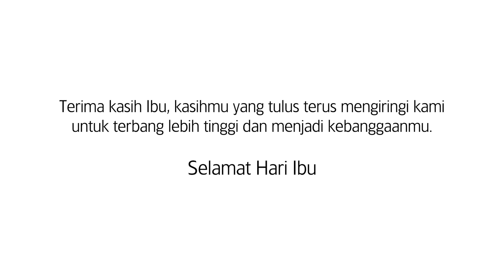Garuda Indonesia - Tanda Kasih di Hari Ibu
Banyak cara untuk menunjukan rasa terima kasih kepada Ibu.

Untuk merayakan Hari Ibu 22 Desember, kami menyapa para penumpang Garuda Indonesia dan berbagi kebahagiaan melalui tanda kasih kami khususnya kepada para Ibu dan penumpang perempuan.